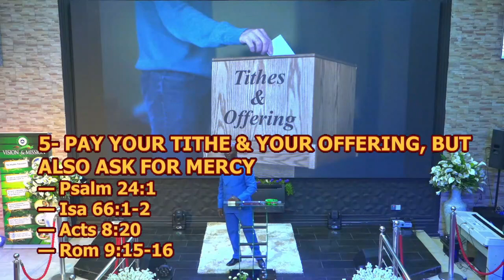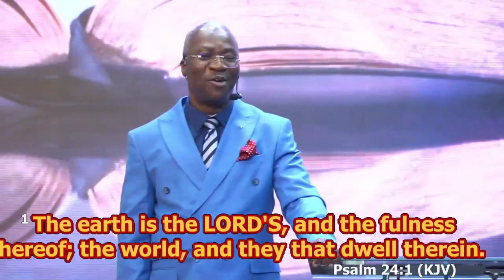Pay your tithe & your offering, but also ask for mercy